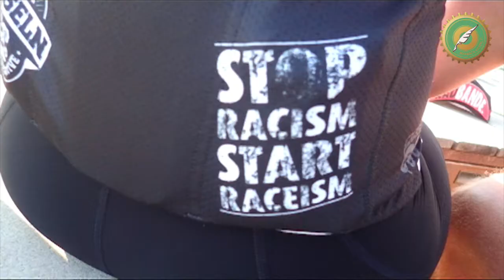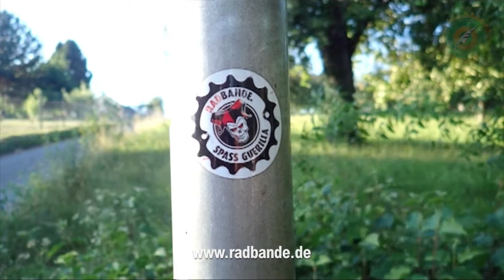MARBACH HANDElT - Aufgepasst: Die Radbande macht die Gegend unsicher!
Die Radbande stellt sich vor - und wenn Ihr genauso begeistert vom Radsport seid wie die Bandenmitglieder könnt Ihr gern mitfahren und die Gegend unsicher machen. Infos dazu gibt es im Video und auf der